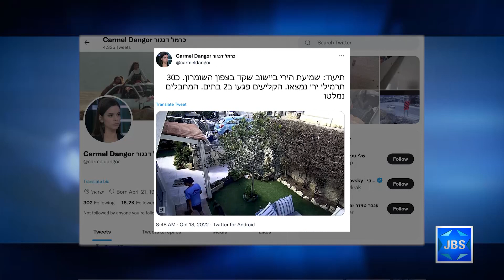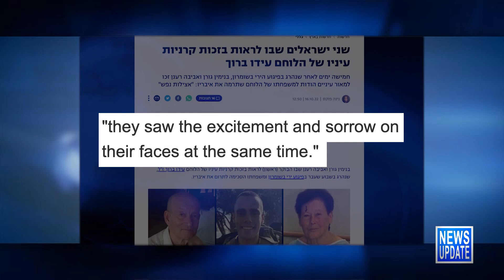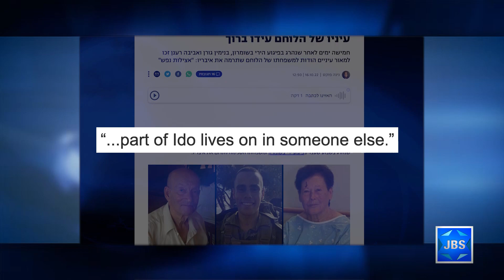JBS News Update - 10/18/22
Stories Include:

Israel Deeply Disappointed in Australia Reversal,
Report: Ukraine to Ask Israel for Air Defense Aid,
WH: Herzog Visit Underscores Enduring US-Israel Ties,
Palestinians Shoot at 2 Houses in WB, No Injuries,
8 Palestinians Arrested re Aiding Terrorist,
Slain Soldier's Corneas Give Sight to 2 Israelis

Programming:

At 7 it's a look at IDF Paratroopers.
At 7:20 former U.S. Secretary of State Mike Pompeo discusses the Israel-U.S. relationship, the Israel-Palestinian conflict, the Iran deal and and more with Benjamin Anthony.
At 8 join in a celebration of Jewish heritage and culture as your favorite Jewish celebrities including Idina Menzel, Ilana Glazer and others gather for dinner to discuss antisemitism and building allyship, in this installment of Recipe for Change.
At 9  Mark Golub sits down with actor Allen Lewis Rickman on L'Chayim.
At 10 its highlights from Kulturfest.

*Children's programs
*Israeli Films